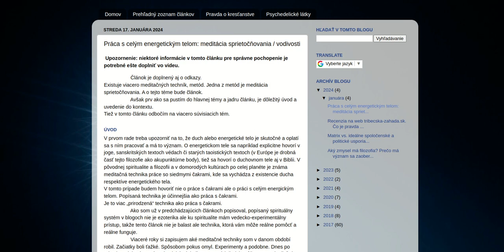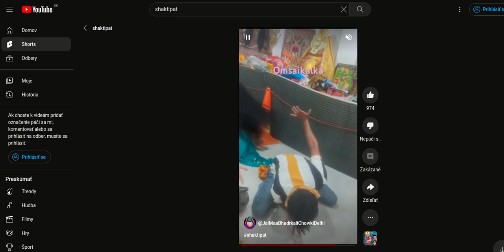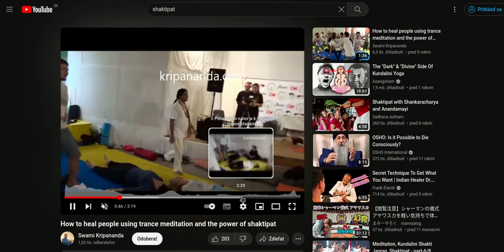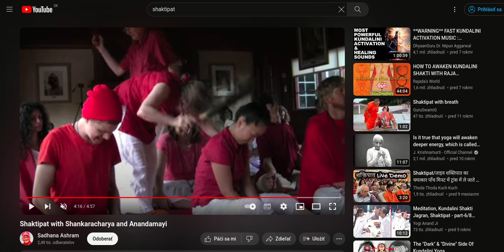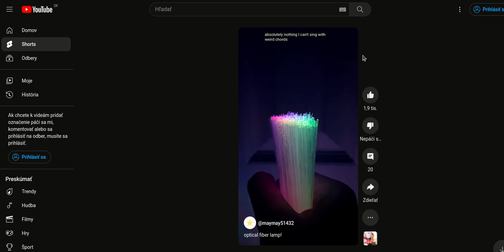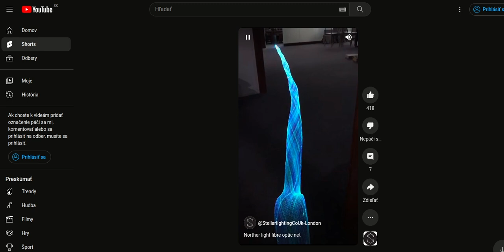Ilustrácie k meditačným technikám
Meditáčná technika: Práca s celým energetickým telom: meditácia sprietočňovania / vodivosti